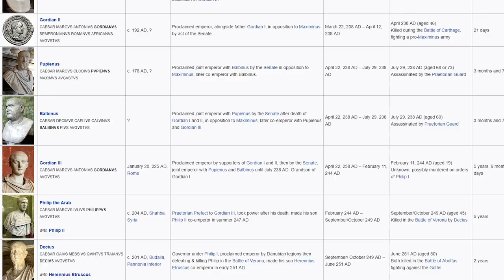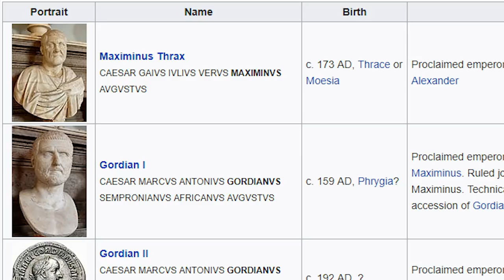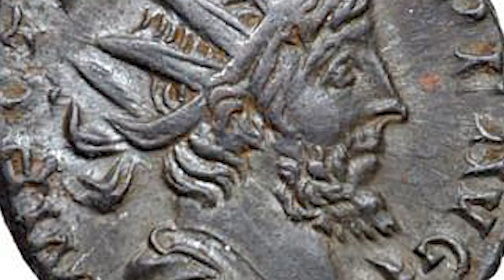Total War: Rome 2 - Empire Divided DLC - Details & Historical Overview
With the Empire Divided DLC being announced for Total War: Rome 2, I take a quick look at what we know so far. That includes information about the game, and the setting itself.

The Crisis of the Third Century is a very volatile time in European history, but it becomes from a little before the start time we're getting with Empire Divided. The Severan Dynasty set Rome up for failure in some regards, and it all culminated around the year 260 when the Roman empire split into three distinct parts. This is where we'll be picking up.

TIMESTAMPS:
00:50 - Intro to the Crisis
01:10 - The Severan Dynasty
02:03 - The Barracks Emperors
02:50 - The Empire Fractures
03:15 - Roman Factions
07:22 - Germanic Kingdoms
10:01 - Eastern Empires
11:45 - Nomadic Tribes
12:28 - Britannic Celts
13:22 - New Campaign Map Features